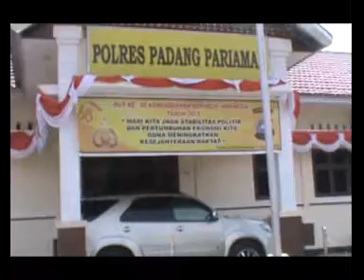Tiga Orang Diduga Teroris Diciduk di Padang Pariaman